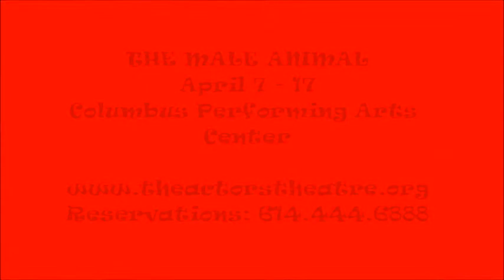The Male Animal - Trailer #5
James Thurber and Elliott Nugent's 1940s hit comedy set in a midwestern university.